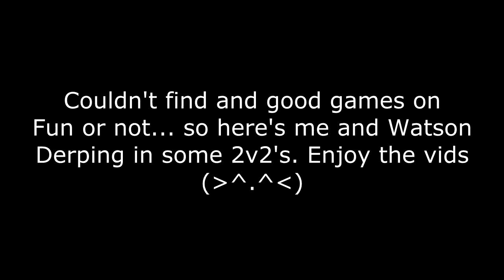WTH Wednesday 6 Derp edition part 3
Final herp derp stuff :P

Welcome to WTH Wednesday, today on the schedule a random custom game, just like it always is on Wednesday :D